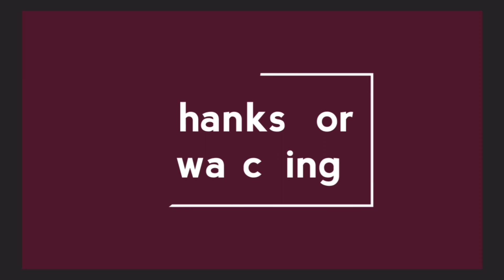Deepika padukone inspired bridal makeup using products under Rs. 50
Hey beauties how r you hope u all are doing well so i this my 2nd inspired makeup which is again deepika's look but here i just took it as a challenge so have created this look using products under rs. 50..so hopefully you guy's will love it☺